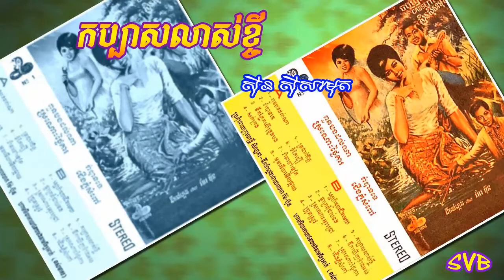Kabas Lors Kchei / កប្បាសលាស់ខ្ចី - ស៊ីន ស៊ីសាមុត